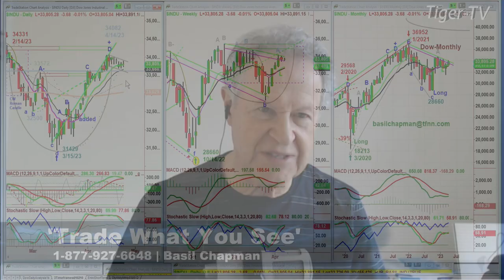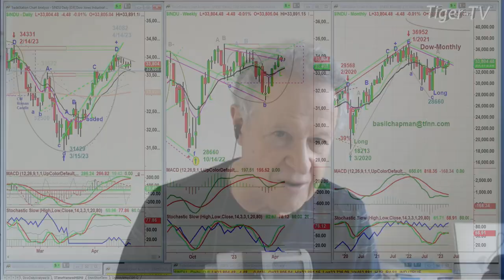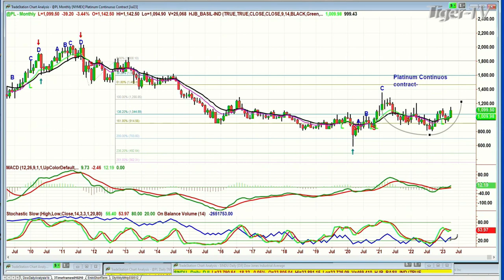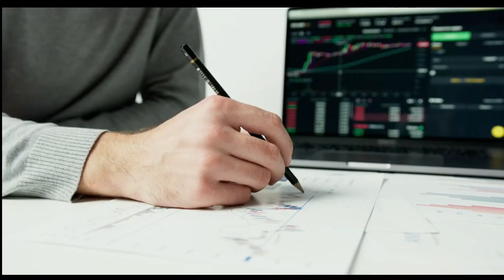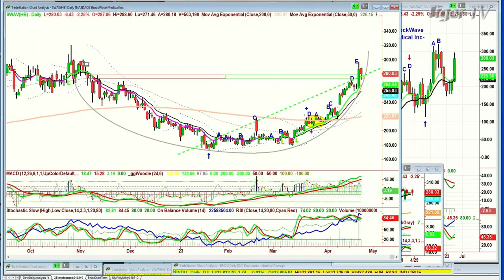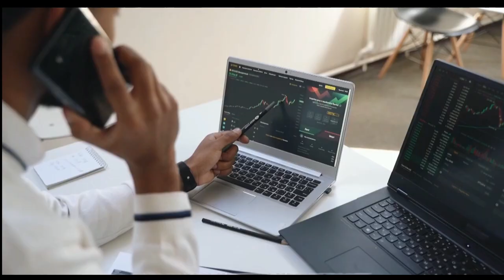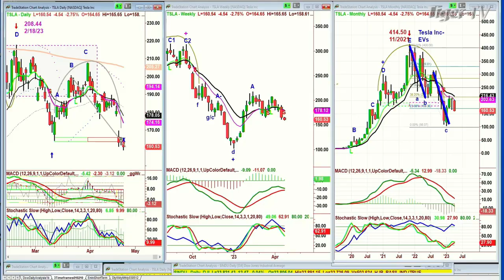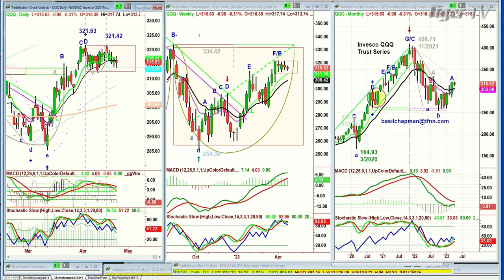April 24th, Trade What You See, Hour 1 with Basil Chapman on TFNN - 2023